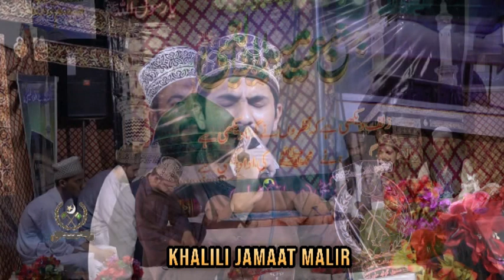Durood e Ahl e Baith | Beautiful Durood | Wajhi ur Rahman Qadri